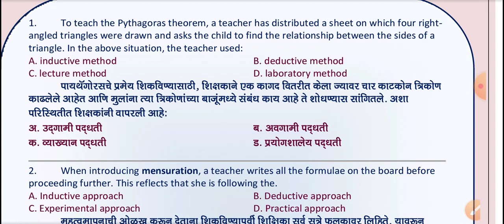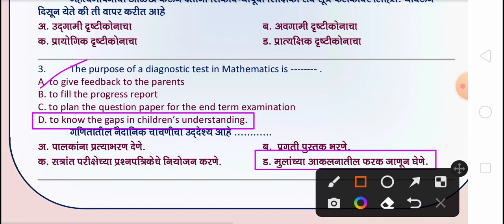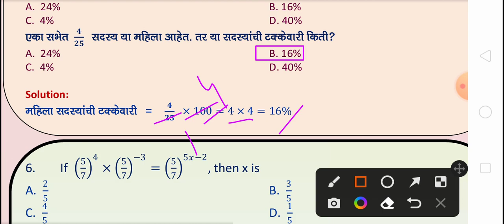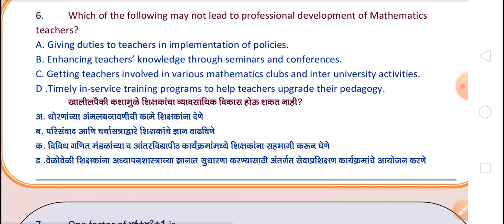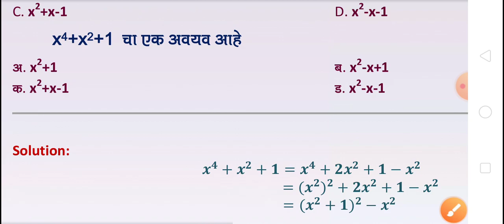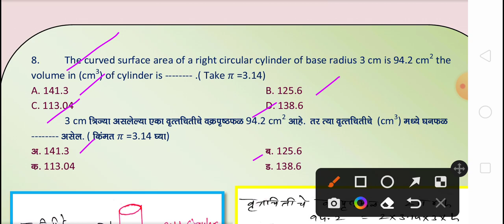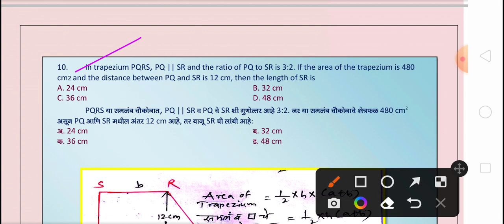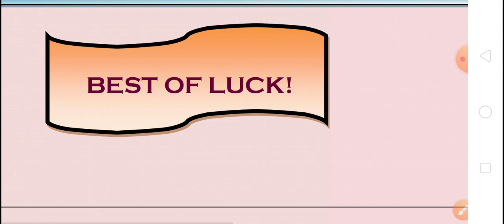Sample Questions of Maths, CTET Paper II, नमुना प्रश्न, गणित, CTET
@MilindkumarJoshi  This video is useful for all candidates who appear for CTET Paper II examination with a subject Mathematics.